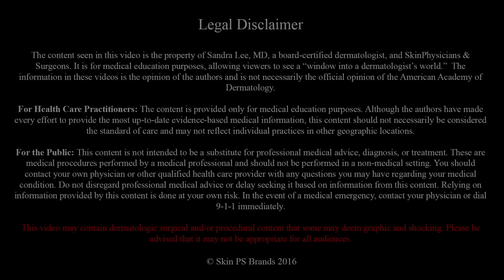Blackhead Field of Dreams: Supercomedones & Dilated Pores of Winer